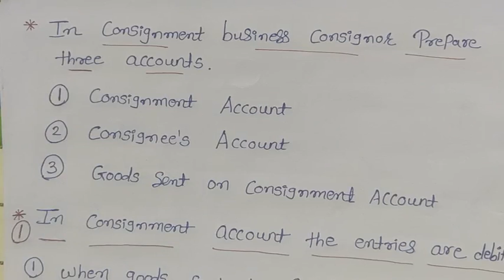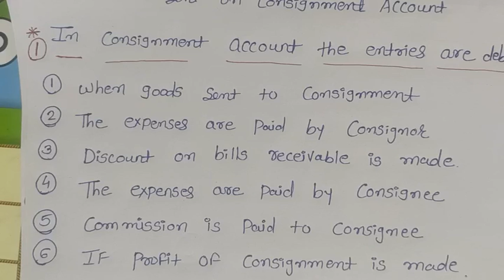Bcom Sem 1 Accountancy 1 Enga Med L 2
Manisha Patel